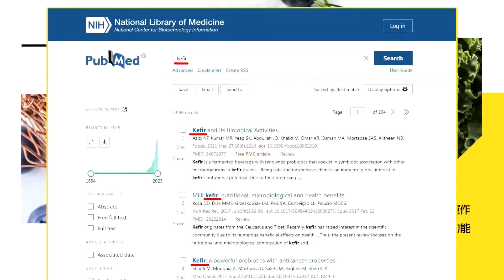【鄭亦真辣晚報】黑海農業協議普丁不爽劍指美國 G20出席與否留懸念 | 普丁表態還未考慮出席G20峰會 黑海協議應先完成俄方要求@中天新聞CtiNews 精華版